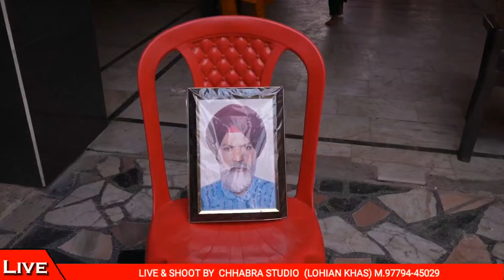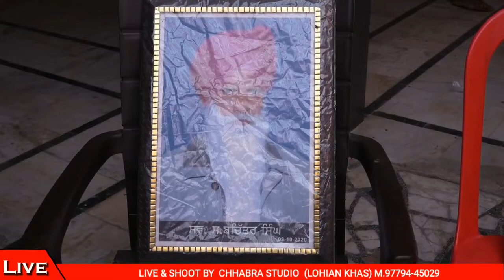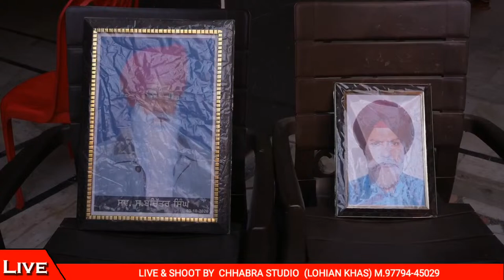LIVE🔴 WEDDING PATH ||SIMRANJIT KAUR + JAGJEET SINGH || [17-04-2024]